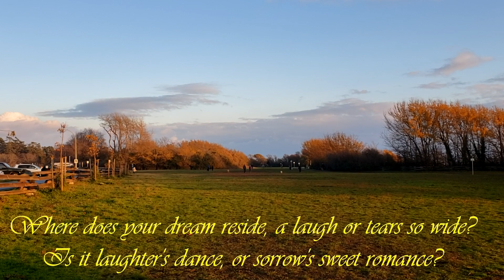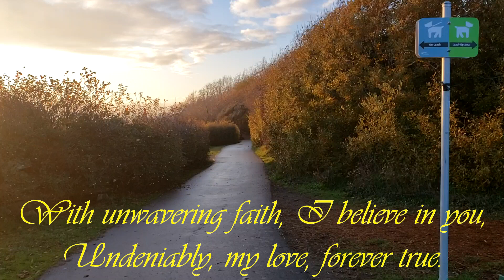Где же ты мечта?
Music by Eduard Artemyev - "Where are you, dream? Где же ты мечта?  "Sings Elena Kamburova.  It seems like a poetic expression of emotions, contemplating the nature of dreams, love, and the belief in their enduring presence.
This text and video was created by Vladmir Angelblazer:

"Where does your dream reside, a laugh or tears so wide?
Is it laughter's dance, or sorrow's sweet romance?
It's you, my dear, love so sincere,
In love, I believe, a truth to retrieve.

In your hands, my soul, find solace sweet,
Calm the tempest within, with gentle heartbeat.
With unwavering faith, I believe in you,
Undeniably, my love, forever true.
Yes, she will come...my love.

Où sont tes rêves, dans le rire ou dans des larmes éphémères ?
Est-ce une danse de la joie ou un roman au soupir doux-amer ?
Toi, mon amour, sincère et lumineux,
Je crois qu'en amour, la vérité renaîtra, telle une étoile précieuse.

Dans tes mains, mon âme, que le réconfort s'entrelace,
La tempête intérieure apaisée par le rythme doux du cœur qui embrasse.
Avec une foi inébranlable, je place ma confiance en toi,
Mon amour, sans conteste, éternelle vérité, éternel trouble.

Oui, elle viendra, mon amour, tel un lever de soleil dans la nuit,
S'élevant comme une étoile dans la lumière radieuse du soir."